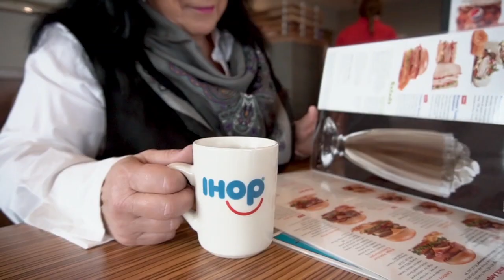Prairie Dogs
I happen to enjoy watching prairie dogs more than perhaps any other animal. I know I'm going to get tons of hate mail because many of my friends spend much of their time trying to get rid of Prairie dogs, but they are endlessly fascinating and nuisance that they are, they are really interesting little creatures. Watch with me, if you will, the next segment. Black-tailed prairie dogs named for their black tip tails and doglike bark, once lived throughout the Great Plains in towns that extended for miles and contained hundreds of thousands of individuals.
The rodents excavate a complex underground system of tunnels and rooms that may be as deep as 15 feet with horizontal tunnels reaching 10 to 15 feet long. The soil is pushed to the surface to create numerous mounds. They forage throughout the day with a sentinel sitting upright standing guard as the others feed. When a predator is sighted, the sentinel barks and the entire colony scampers to their protective burrows.
Abandoned burrows provide homes for spiders, salamanders, toads, ornate box turtles, snakes, and burrowing owls. Black-tailed prairie dogs live on the high plains from Northern Mexico to Southern Canada. They are found in shortgrass prairies and rangelands of the Western half of Kansas. In the spring, females produce a single litter of 2 to 10 pups. They may live up to eight years.
Prairie dogs feed primarily on green vegetation, including grasses, seeds, stems, and the occasional insect. According to parks and wildlife office in Pratt, there is no closed hunting season on prairie dogs and no license required for Kansas residents. There is also no bag limit. A license is required for non-residents. Andy Chapel, wildlife biologist at the Cimarron National Grasslands said that plague sweeps through the prairie dog population periodically.
"The last one occurred a couple of years ago," said Andy, "and spread like wildfire. Leaving less than 2,000 acres of prairie dog towns throughout the more than 100,000-acre park. Other animals like coyotes who feed on the animals, seem unaffected by the disease." The Cimarron National Grasslands, pose not only prairie dogs but some stunning Western views. Truly one of our state's treasures. Their offices are in Elkhart and Southwestern Kansas so give them a call and plan a visit.